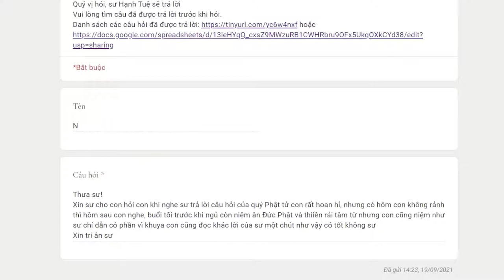1040. Niệm rải tâm từ